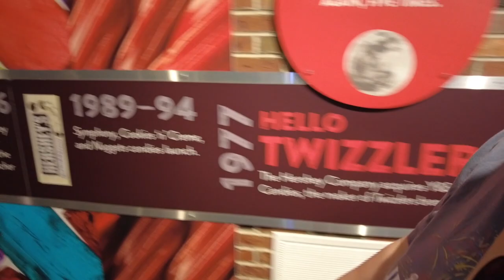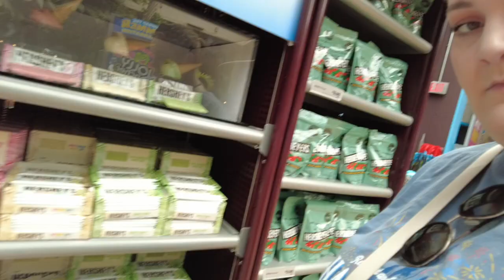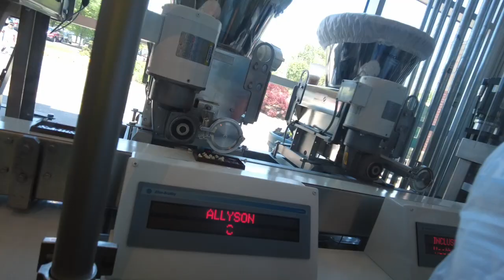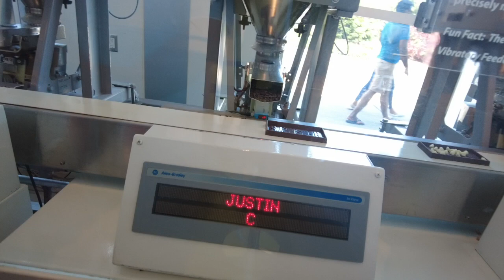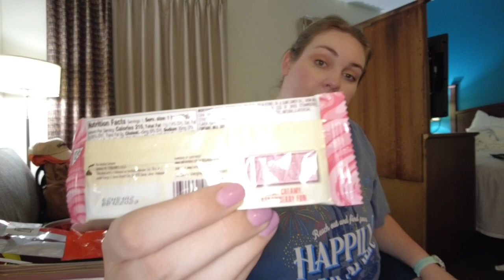Baltimore/Hershey World Vlog!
Late post, but come travel along to Baltimore & Hershey world with me!